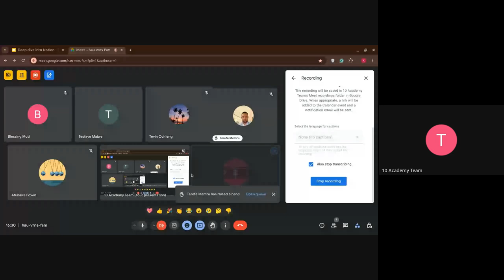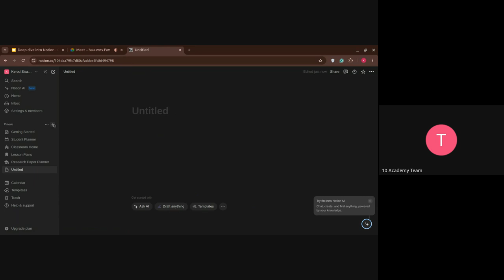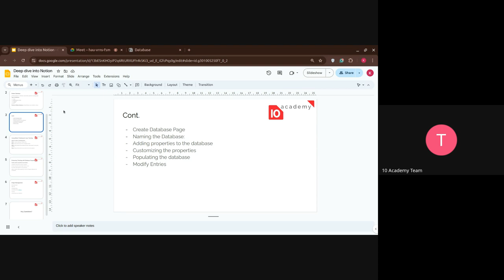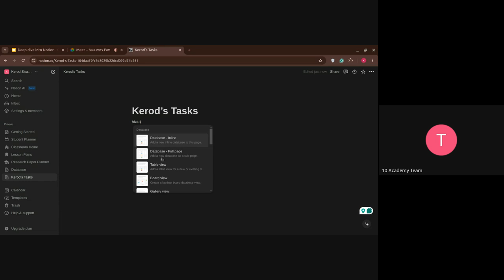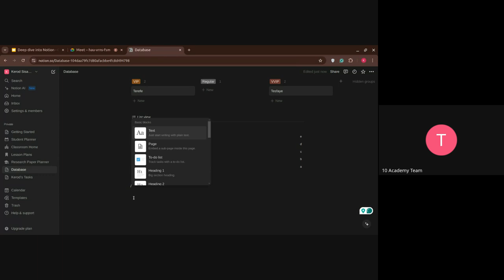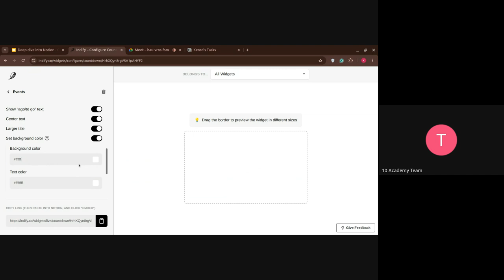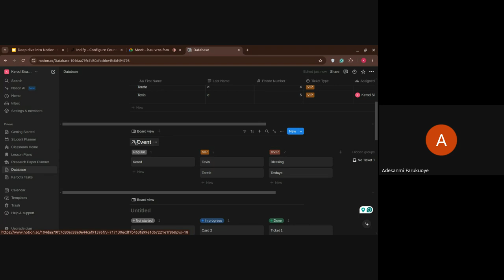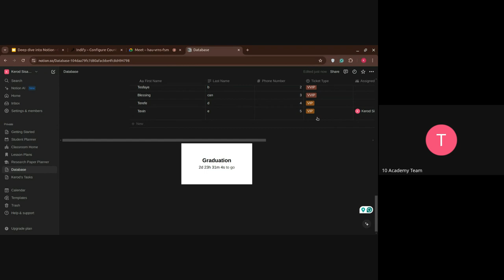U2J 2 W8D2, Tutorial Deep dive into NotionNotion Database, Notion Ticketing, and Project Plannin